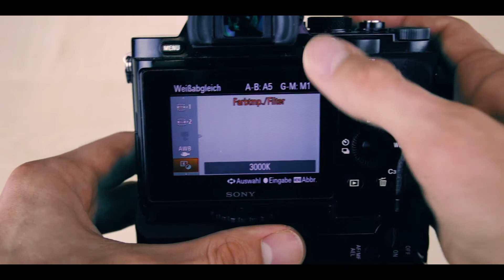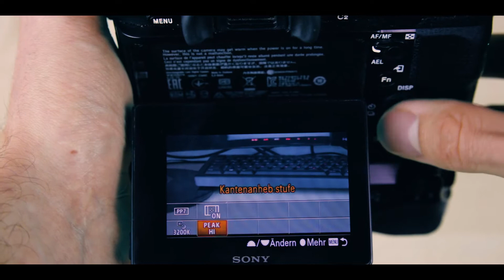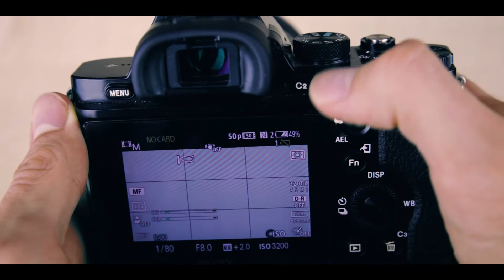Kann die Sony A7S 2018 noch überzeugen? | Vorteile & Nachteile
00:53 Vorteile
06:00 Nachteile

In meinem ersten Review vor der Kamera geht's um die Vorteile und Nachteile meiner Filmkamera, der Sony A7S. Viel Spaß!

(Werbung, da Markennennung / Ich habe mir die Kamera selbst gekauft und habe kein Geld vom Hersteller erhalten)

► Mein Equipment:

KAMERA:
*Sony A7S /
*Batteriegriff für Sony A7S /

LIEBLINGSOBJEKTIV:
*Tamron 24-70mm f/2.8 VC /

AUDIO:
*Tascam DR-60D MkII Audiorecorder /
*Kondensatormikrofon BM-800 /

STATIV
*Solides Manfrotto 3-Bein Stativ /